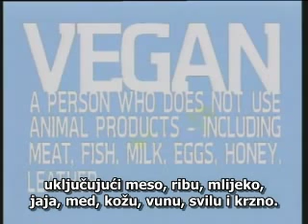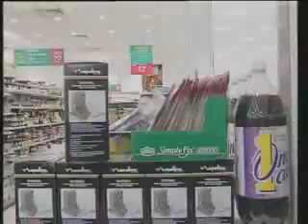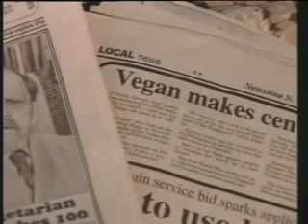Istina o mlijeku 1/3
Edukativni video s titlovima "Istina o mlijeku".

Published with permission by Animal friends Croatia.